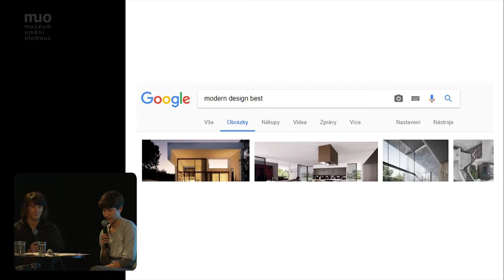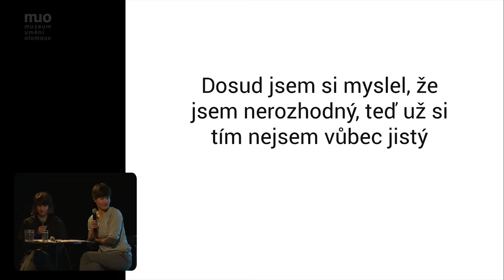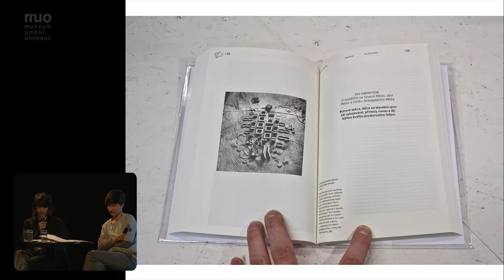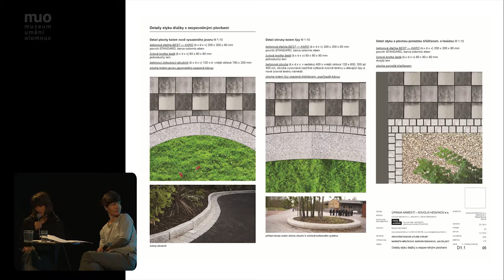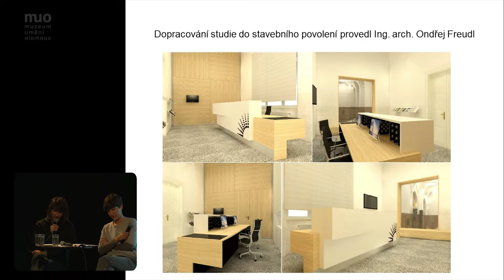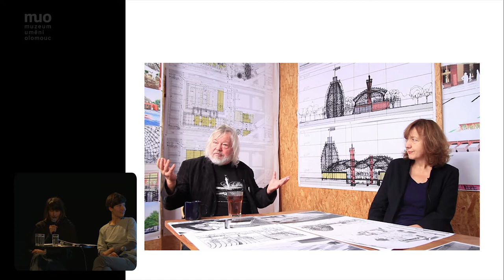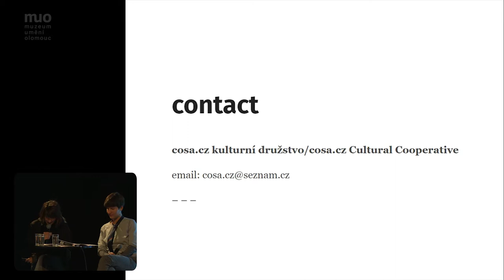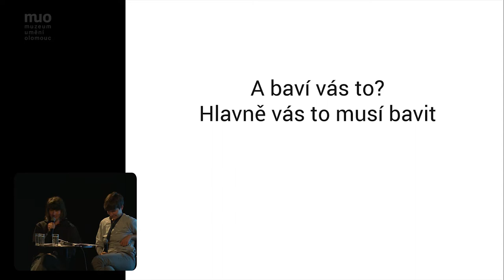Vykroč z kraje: Kulturní družstvo Cosa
záznam | Barbora Šimonová a Markéta Mráčková, rapující architektky z pražského kulturního družstva cosa.cz: ukazují lidem zaniklá místa měst, vydávají knížky o sídlištích, točí dokumenty o architektuře 80. let, mají za sebou videoklip… co všechno se ještě vejde do architektonické tvorby? Svou stopu tato originální dvojice nechala už i v Olomouci. Tribuna fotbalového hřiště v Řepčíně se stala jednou z nominací letošní Ceny Rudolfa Eitelbergera.